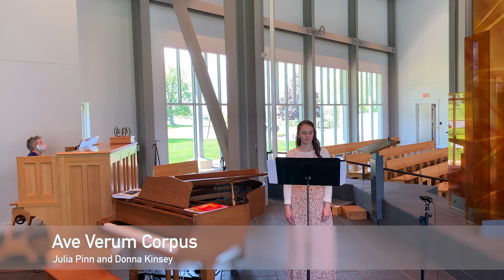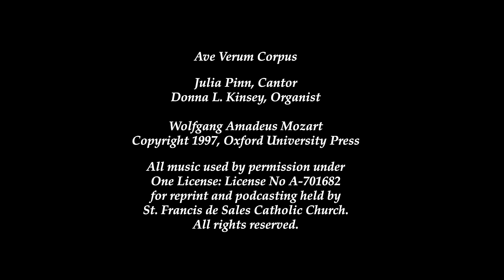Ave Verum Corpus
Julia Pinn, Cantor
Donna L. Kinsey, Organist
Wolfgang Amadeus Mozart